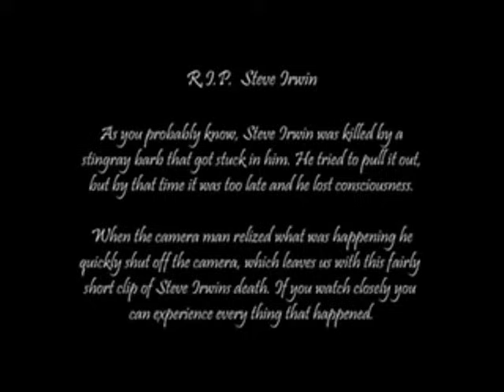STEVE IRWIN DEATH VIDEO - Bye Bye! STEVE :'(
Crocodile Hunter STEVE IRWIN Death Video...We Miss Him So Much...